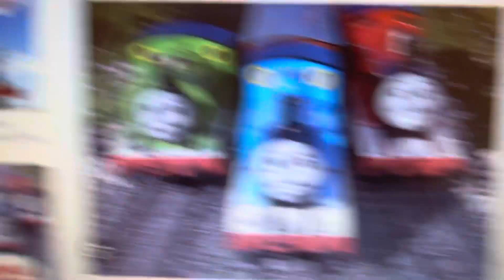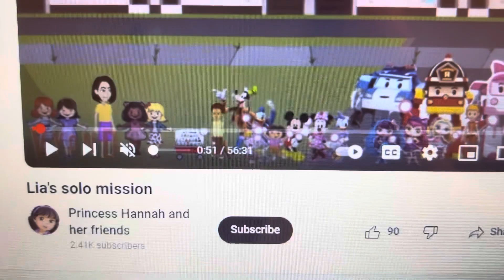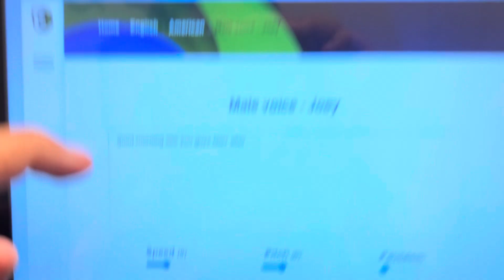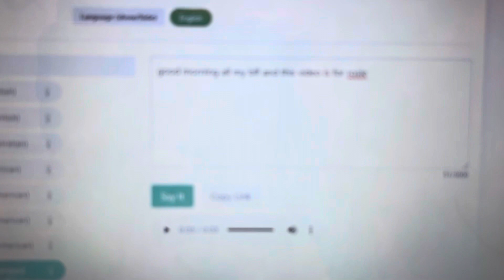Good morning everyone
For ​⁠@huckxblueberryfan ​⁠@RWSThomasMLP-Fan1238 ​⁠@mjthespirit ​⁠@ZooterFoxThePrincess ​⁠​⁠@WickedRockstarEMOXX2009 ​⁠@JamesReevesTWPF2009 ​⁠@CruzIbarraMartinez413 ​⁠@tyhillbroussard4924 ​⁠@mikewazowskiandrandyboggsfan ​⁠@MertixOfficial ​⁠@nicomthemoonparadiseshowro5332@ThomasAndRosiesRules @thomastheconjunctionfriend7908  ​⁠@MillyPspstxr ​⁠@ThomasLuigi ​⁠@MsLadyGurl ​⁠@RTEGF2K7 ​⁠@RTEGF2K7 ​⁠@OnLongHiatusUntilFurtheeNotice ​⁠@yukamii. ​⁠@deyonahdavis9477 ​⁠​⁠@DeyAxolotlgod and others